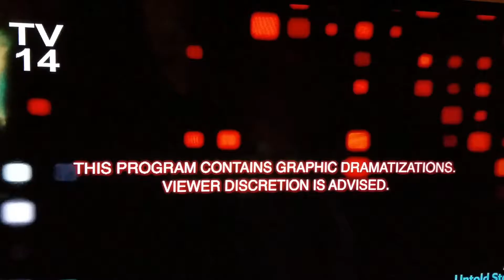Dr. Timothy Rupp